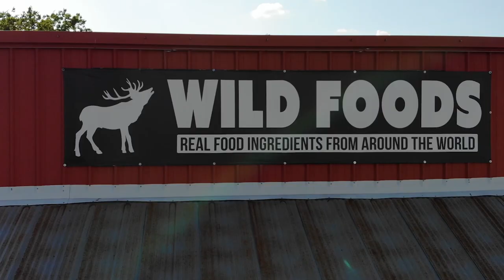The Tastiest, Best Organic Coffee! | Wild Coffee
Come take a look at the Wild Coffee, the best organic coffee out there! It tastes like heaven and it's made of ethically sourced coffee beans.

What I Put In my coffee every morning… my DrinkYourFat elixir